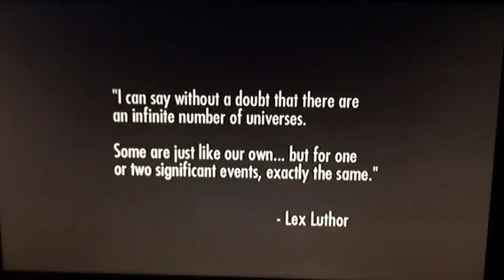Injustice Gods Among Us Walkthrough #1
Want to watch the Injustice Gods Among Us Walkthrough we'll here's a vid showing you guys it. More Injustice vids coming out. Stay tune.